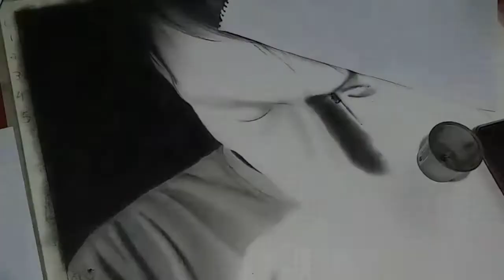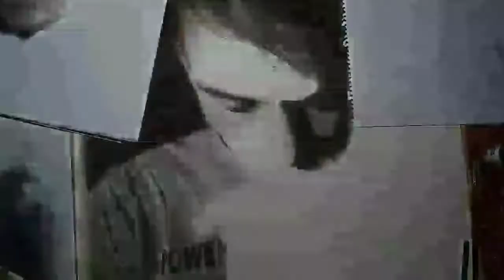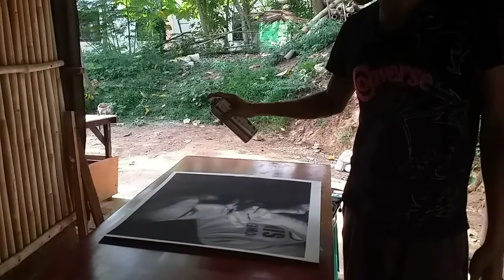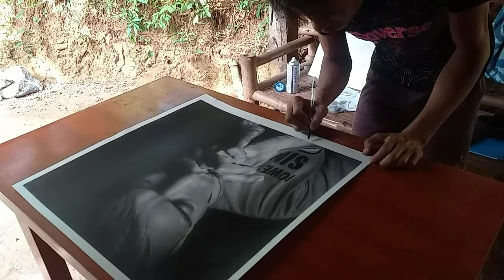Realistic Charcoal Drawing(i draw my self on a big size paper)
Hi mga lods
  this time i will draw my self in big paper . .and i like to challenge my self to take and use my own photos for my reference this will gonna be a realistic charcoal drawing. hope you guys enjoy and like this

thankyou for watching mga lods